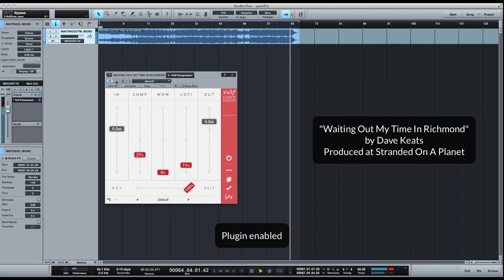Goodhertz Vulf Compressor demo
Quick enable/bypass demo of the Goodhertz Vulf Compressor on the stereo buss featuring "Waiting Out My Time In Richmond" by Dave Keats. Produced at Stranded On A Planet.